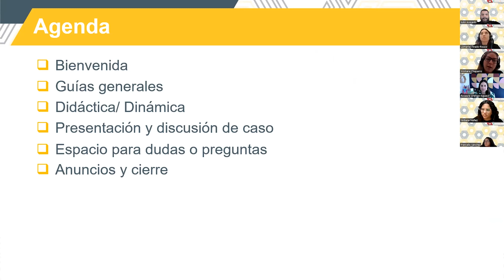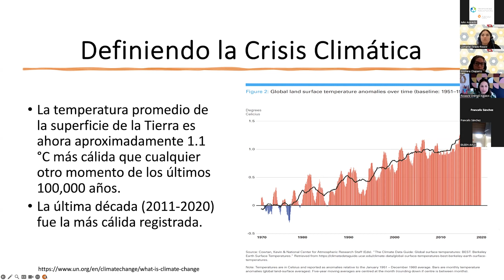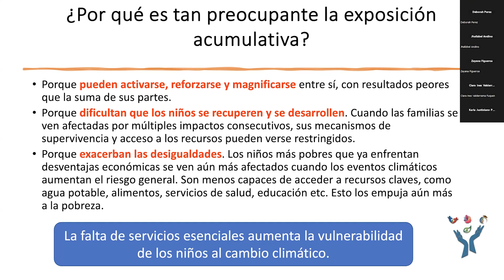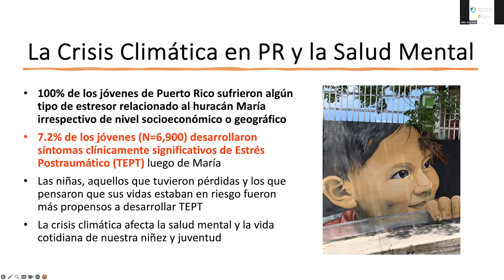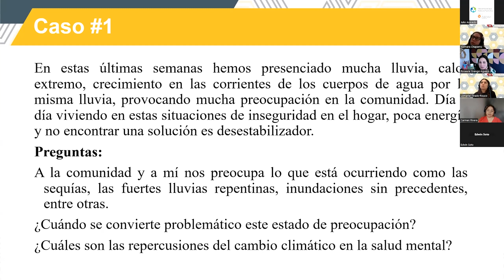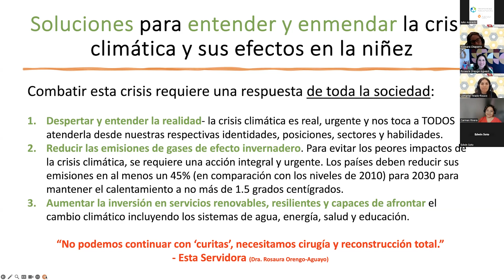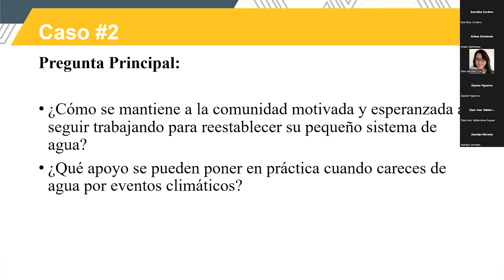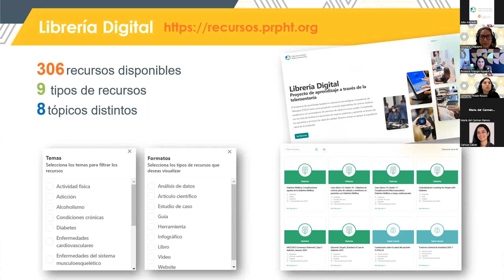Sesión 15 - Cambio climático y la salud mental​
Dra. Rosaura Orengo-Aguayo, PhD., nos define la crisis climática y nos describe sus efectos a nivel mundial y sus manifestaciones en Puerto Rico sobre la niñez y juventud. Menciona soluciones para mejorar la crisis climática y sus efectos en la niñez.